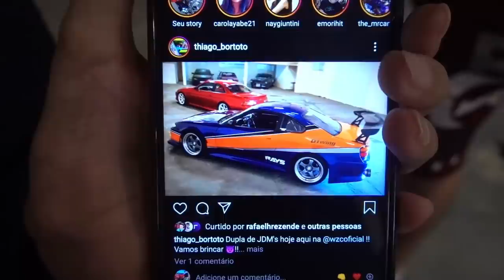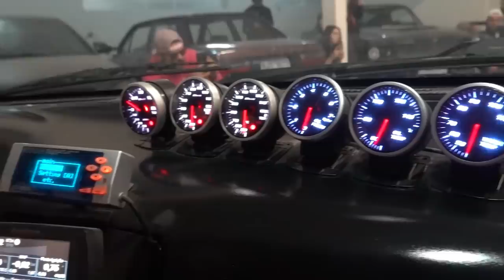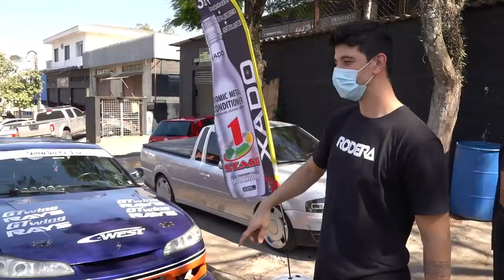BATEMOS O CARRO DE DRIFT NO MURO *deu ruim*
Acharam mesmo que não teria drift com a Monalisa? Esperamos muito que vocês gostem! O próximo vídeo será o tão esperado, ESPECIAL DE 100K! Fiquem ligados ;)